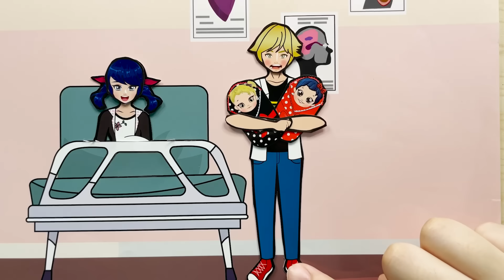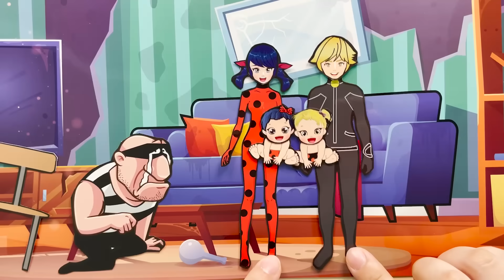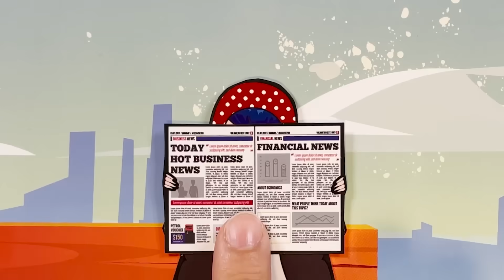Miraculous Ladybug & Cat noir was pregnant with twins - Paper dolls story